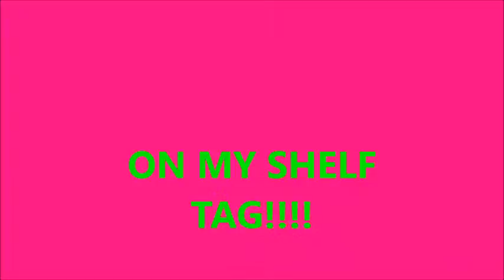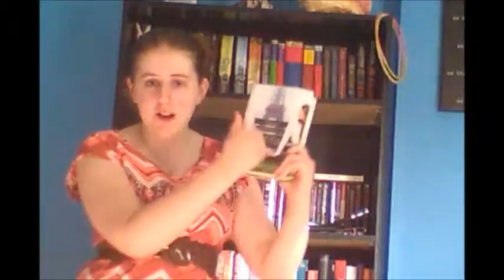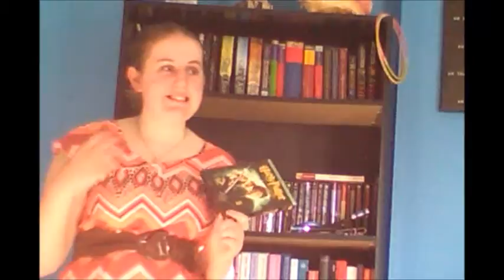On My Shelf Tag!!!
This is so exciting!!! My first ever tag video!